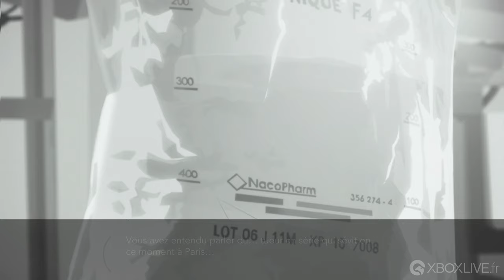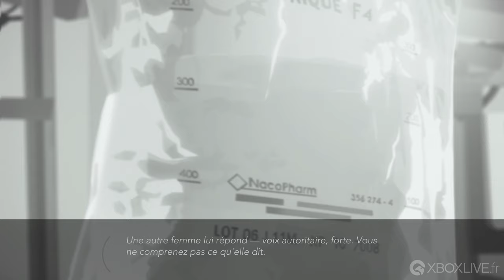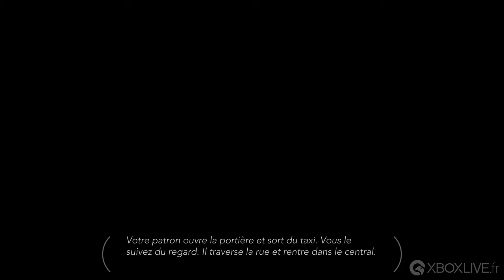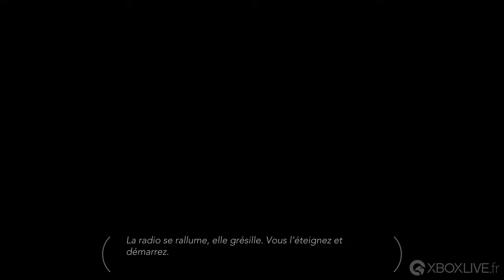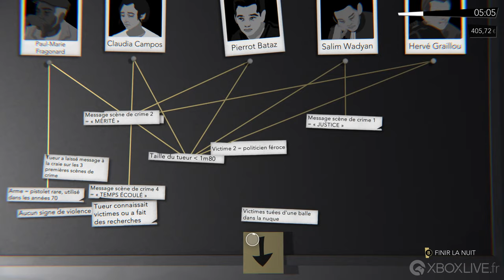GAMEPLAY Xbox One - Night Call | 30 minutes [FR]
Un mystérieux tueur en série rôde dans les rues de Paris. Le nombre de victimes ne cesse d'augmenter et la police n'a toujours pas la moindre piste. Vous êtes chauffeur de taxi, et vous avez, par miracle, récemment échappé au tueur. Vous avez sept nuits pour aider les enquêteurs à le retrouver, sans quoi c'est vous, rescapé chanceux mais suspect, que les autorités finiront par accuser. Au cours de la semaine qui s'annonce, chacune de vos courses va devenir une question de vie ou de mort...

Night Call est un jeu d'investigation non linéaire à forte composante narrative sur fond de roman noir. Vous n'êtes pas policier, mais taxi de nuit. Et vous avez un don. Les gens se sentent à l'aise à votre contact, ce qui les incite à parler, à vous faire part de leurs pensées, de leurs émotions, de leur histoire... et même de leurs secrets. Aux yeux de vos clients, vous êtes plus qu'un simple chauffeur. Ils vous voient surtout comme un ami, un confident toujours de bon conseil. Mais vous êtes aussi un investigateur au regard affûté, qui parvient à voir ce que les gens veulent garder caché. Vous devrez faire usage de toutes ces facettes si vous voulez faire tomber le masque du tueur qui rôde dans la Ville Lumière.

Utilisez le temps limité que vous avez à votre disposition chaque nuit pour recueillir des indices, tout en gagnant suffisamment d'argent pour payer vos factures. Conduisez vos passagers jusqu'à leur destination, incitez-les à se confier et choisissez vos réponses avec soin. Car si certains sont juste des gens comme les autres ressentant simplement le besoin de parler, d'autres pourraient vous communiquer des renseignements cruciaux pour votre enquête. Suivez les bonnes pistes et les bons suspects, mais n'oubliez pas de gagner suffisamment d'argent pour payer votre essence et vos factures.

Parviendrez-vous à résoudre le mystère avant qu'il ne soit trop tard ? Faites vite, car l'heure et le compteur tournent...